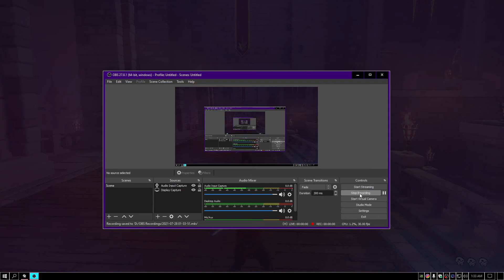Orcs must die 3 is a perfectly balanced game with no buttsex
live every day like your gay